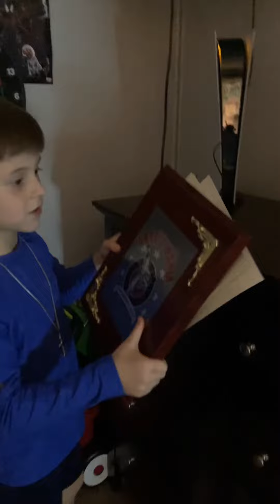DAX’S AWESOME ROOM TOUR PART 2